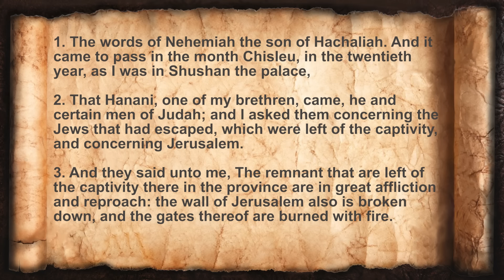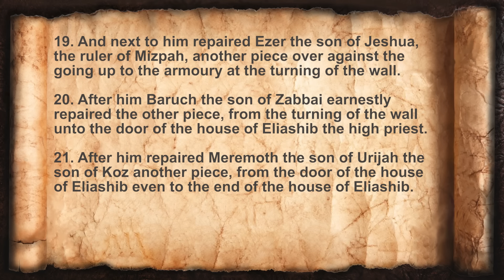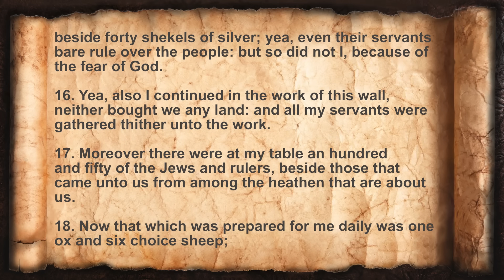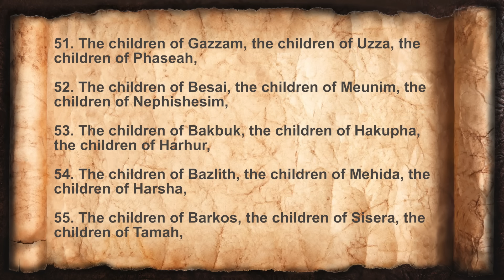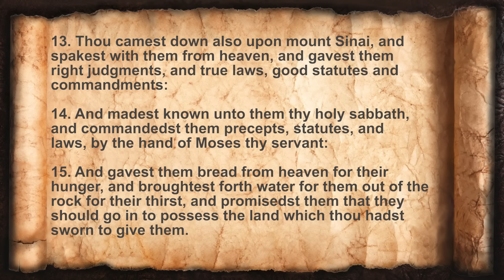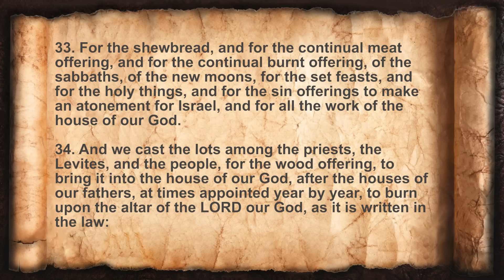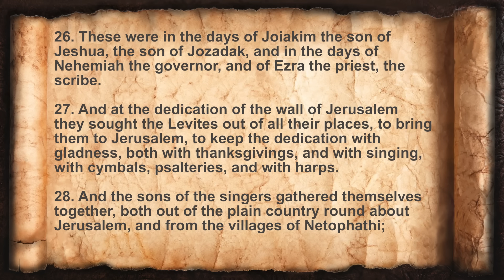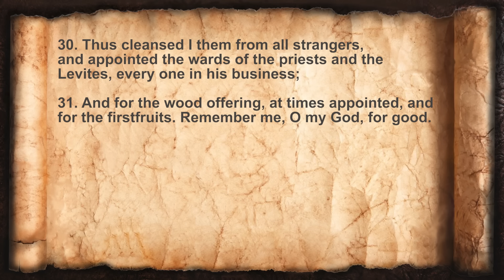THE BOOK OF NEHEMIAH (KJV) 📜 The Rebuilding of Jerusalem | Full Audiobook With Text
🌟 Embark on an insightful exploration of the Book of Nehemiah, an inspiring section of The Holy Bible that narrates the journey of Nehemiah in rebuilding the walls of Jerusalem and revitalizing the spiritual life of the Jewish people. Nehemiah's story is a testament to determination, leadership, and unwavering faith in the face of formidable obstacles.

📖 In Nehemiah, we explore themes of perseverance, the power of prayer, and the importance of community in overcoming great challenges. This book is a vivid portrayal of how effective leadership and a deep commitment to faith can bring about significant social and spiritual reform. Nehemiah, a cupbearer turned governor, emerges as a visionary leader who galvanizes a scattered and disheartened people towards a common goal: the restoration of their city's walls and their spiritual fervor.

💫 This KJV audio Bible vividly brings to life the inspiring episodes from Nehemiah’s leadership—from his initial prayerful plea to King Artaxerxes for permission to rebuild Jerusalem, to the formidable task of rallying the Israelites and fending off opposition. It highlights the themes of communal effort, resilience, and the importance of staying true to one’s faith and vision, even in the face of ridicule and threats.

🌟 Join us in this empowering journey through the Book of Nehemiah, a narrative that not only recounts a pivotal moment in Jewish history but also serves as an enduring example of how faith, leadership, and community spirit can triumph over adversity. The Book of Nehemiah is more than a historical chronicle; it is a story of hope, collective effort, and the enduring power of belief and determination in achieving monumental tasks.

💬 What are your key takeaways from the Book of Nehemiah?

➡️ As a seasoned Christian broadcaster and narrator, Christopher Glyn brings to life the rich tapestries of biblical and apocryphal literature. Here, you'll find beautifully narrated audiobooks like the books of Enoch, Jasher, Jubilees, the Apocrypha, and key selections from the Audio Bible KJV, including the Book of Revelation and the Gospel of John.

📲 Let’s Connect!

⏰ Chapters:

00:00 THE BOOK OF NEHEMIAH
00:03 NEH 01 - Nehemiah’s Distress and Prayer
02:34 NEH 02 - Nehemiah’s Request to Rebuild Jerusalem
06:50 NEH 03 - The Wall Reconstruction Begins
12:25 NEH 04 - Opposition and Perseverance
16:40 NEH 05 - Addressing Social Injustice
20:31 NEH 06 - Dealing with Schemes and Threats
24:09 NEH 07 - The Wall Completed and the People Numbered
32:02 NEH 08 - The Reading of the Law and Spiritual Renewal
36:17 NEH 09 - Confession and Praise
45:20 NEH 10 - Covenant Renewal
50:03 NEH 11 - Inhabitants of Jerusalem
55:17 NEH 12 - Dedication of the Wall and Temple Service
1:02:04 NEH 13 - Reforms and Challenges